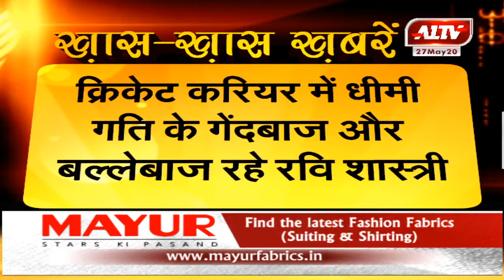भारत के पूर्व प्रसिद्ध क्रिकेटर रवि शास्त्री का जन्मदिन आज